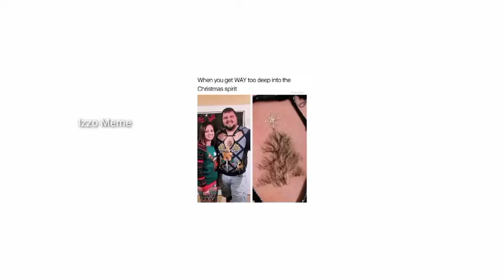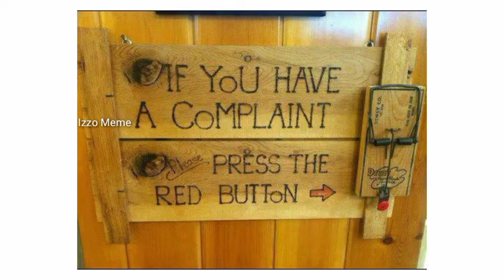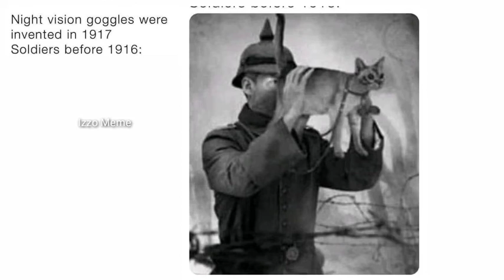Kim Kardashian or a sack of onions? dankmemes Izzomeme#Trynottolaugh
Everyday New Memes Video That Will Make You Laugh
SoHard.

Hello Guys If You Are A Meme Lover Then This Is Your Place

So Be Ready For Laugh!